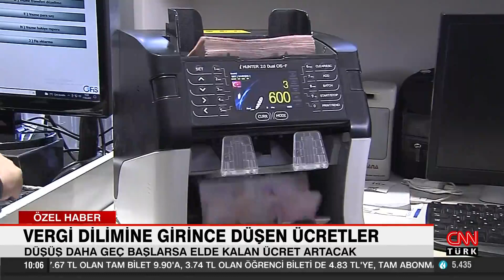Vergi dilimiyle eriyen ücrete formül!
Tüm ücretlerin asgari ücrete kadar olan kısmı vergi dışı bırakıldı. Ama işçi ve memurların ücretlerinin bunu aşan kısımları vergi dilimlerine göre şekilleniyor. Bu durumda yılın başında alınan ücret yılın sonunda azalmış oluyor. İşte bu noktada yeni bir çalışma var. Eğer bir değişiklik olmazsa devreye girecek formül ile yıl sonunda daha fazla ücretin elde kalması bekleniyor. Peki nasıl? İşte detaylar. CNN TÜRK Editörü Gülşen Coşkun'un haberi.

Ücretlere yönelik bir çalışma yapılıyor. Edinilen bilgiye göre o çalışma, yeniden değerleme oranı kadar ücret tarifesinin güncellenmesini içeriyor. Ortaya çıkacak formül ile amaç, yılın başında alınan ücretin vergi dilimlerine girerek erimesini azaltmak.

Peki bu nasıl yapılacak? Mevcutta tüm ücretlerin asgari ücret kadar kısmından vergi alınmıyor. Ancak aşan kısımlar vergilendiriliyor. İşçi ve memurların ücretleri, vergi dilimlerine göre şekilleniyor. Yani Ocak ayında alınan ücret, bu vergi dilimleri nedeniyle yıl sonunda bir miktar düşüyor. İşte bunun önüne geçilmesi için bazı formüller üzerinde çalışılıyor. Ve edinilen bilgiye göre, yapılan çalışma ile ücretler yine vergi dilimine girecek ama ücretteki düşüş, yıl içinde mevcuttakine göre daha sonraki aylarda başlamış olacak. Böylelikle ödenen vergi miktarı azalıp ele geçen ücret artacak.